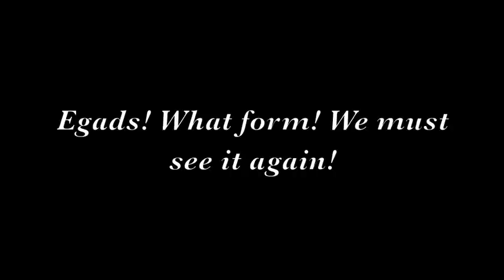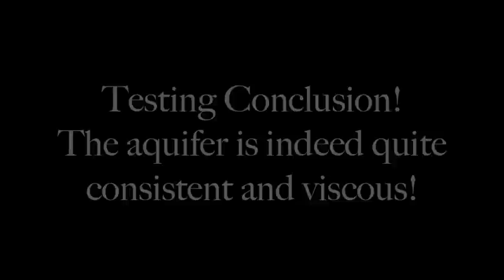19th century skimboarding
Experiment from the 19th century on skimboarding!!